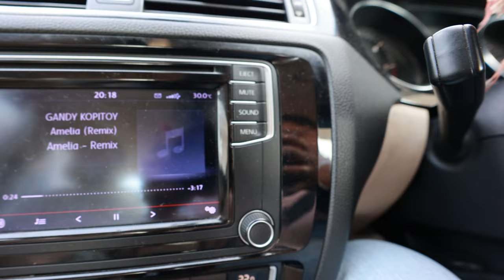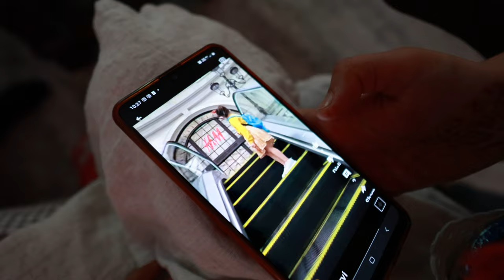Mummy ka pyar | Sister's coming home 🏡 💖